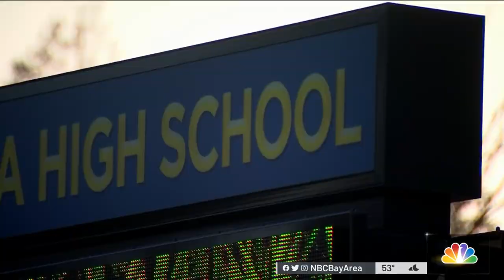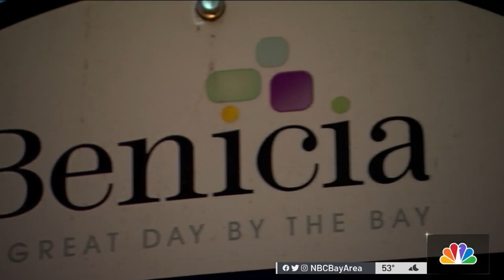Benicia Community Raises Concerns After Teens Attacked During ‘La Migra' Game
Benicia leaders and community members met Thursday after two teenagers said they were attacked with an airsoft gun during a controversial game. Cheryl Hurd reports.